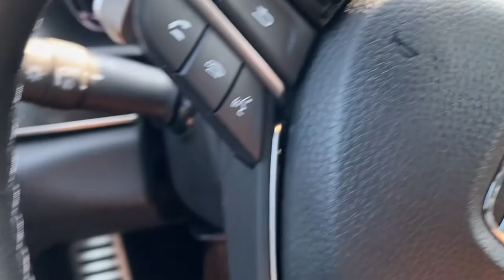2018 Honda Accord Winchester, Front Royal, Woodstock, Leesburg, Fairfax, VA CM0507A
Still Night Pearl Used 2018 Honda Accord available in Winchester, Virginia at Malloy Toyota. Servicing the Front Royal, Woodstock, Leesburg, Fairfax, VA area.

Malloy Toyota
400 Weems Ln

Sport ** Accident Free 1 Owner CarFax ** Dual Climate Control ** XM Radio ** Power Windows & Locks ** Back Up Camera ** Bluetooth ** Cruise Control ** 19 Sport Alloy Wheels, Washington, Winchester, Front Royal, Martinsburg, Manassas, Leesburg Best Lowest Used Honda Prices and Best Value Pre Owned Used Honda Accord Sport.brbrbrMalloy Toyota in beautiful Winchester, VA has the Valleys best value Pre Owned Used Cars, SUV's and Trucks! Malloy Toyota has been a leading provider of great deals and phenomenal prices for customers in the Winchester Area for many years. Our Toyota Dealer specializes in new and pre-owned Toyota vehicles, Toyota Finance, Toyota Service, and Toyota parts. Our knowledgeable sales staff has been trained and certified by Toyota to provide amazing customer service. Since Malloy Toyota has been selling and servicing Virginia and Maryland and West Virginia for such a long time, our experience is second to none! Malloy Toyota proudly serves the Washington DC Metro Area, Winchester, Charlottesville, Staunton, Inwood, Hagerstown, Martinsburg, Front Royal, Fairfax, Alexandria, Falls Church, Bethesda, Rockville, Centreville, Manassas, Haymarket, Gainesville and Vienna.